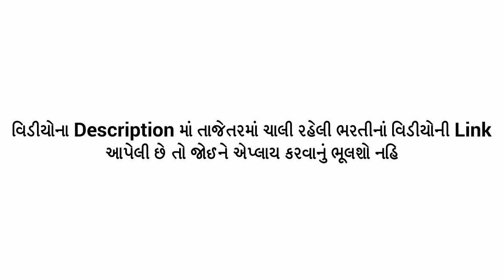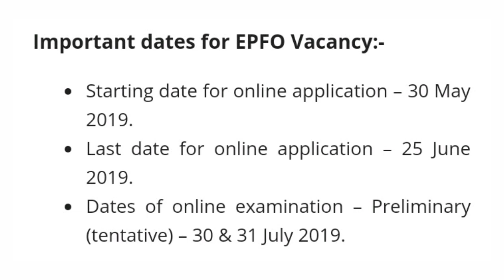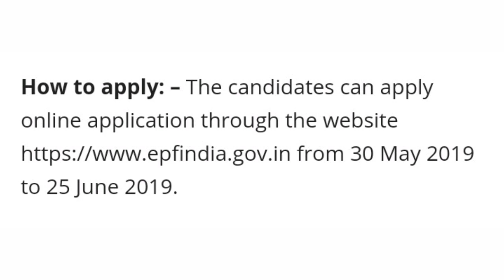નવી ભરતી જાહેર | talati exam preparation | bin sachivalay | knowledge factory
ડેઈલી જોબ અપડેટ અને પરિક્ષાની તૈયારી માટે ચેનલને અત્યારે જ સબસ્ક્રાઈબ કરો.